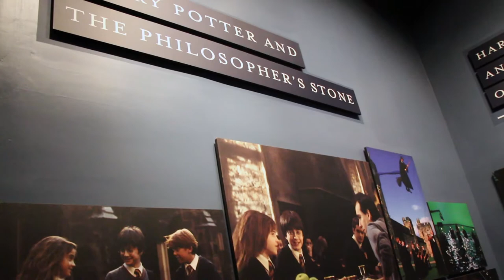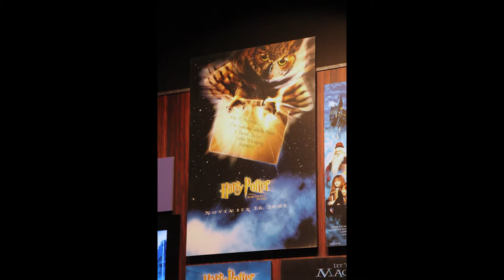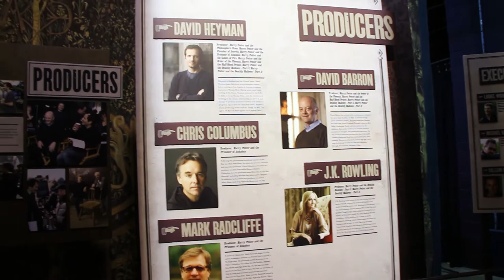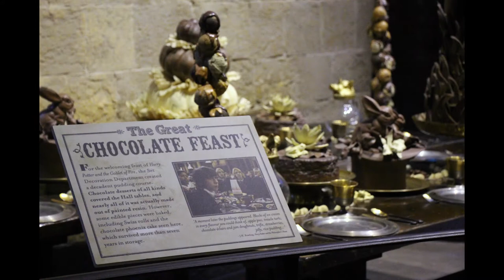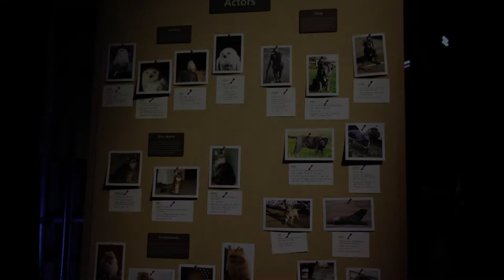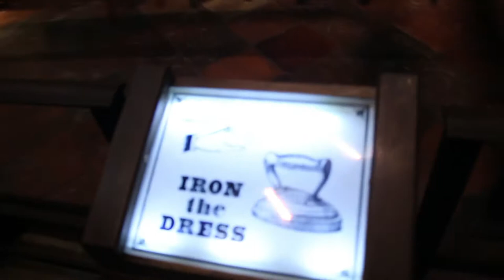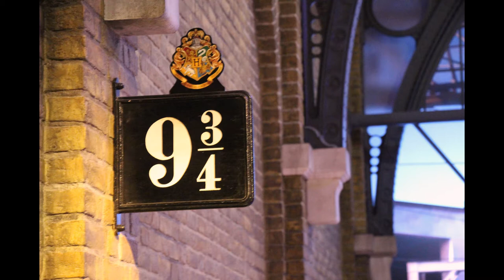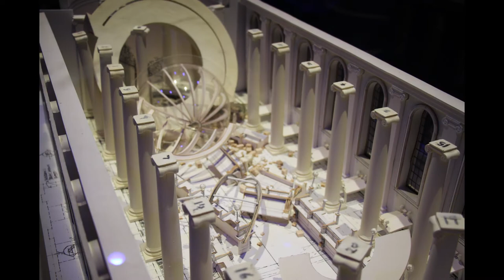Harry Potter Studio Tour